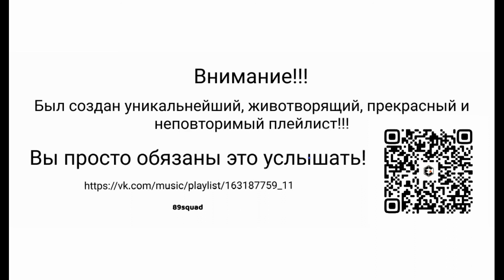e39 - Минут пять-десять пятого